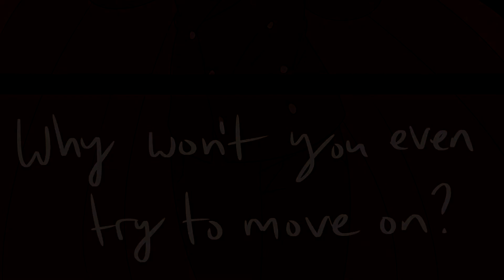Professor Layton PMV Oh Me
drew this in 2017